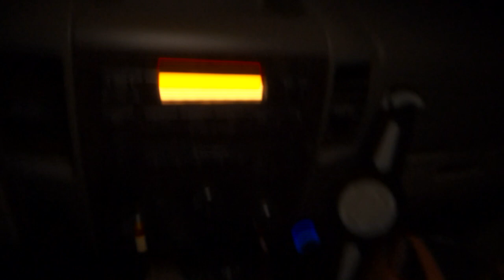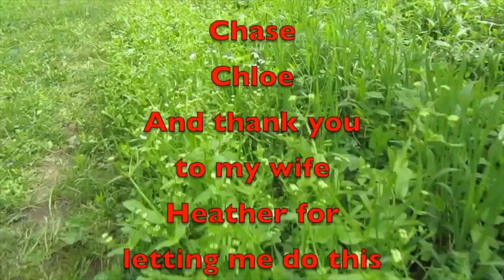Daniel Boone Backcountry Byway Day 1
Come along as we spend two days on the Daniel Boone Backcountry Byway. This will be day 1.